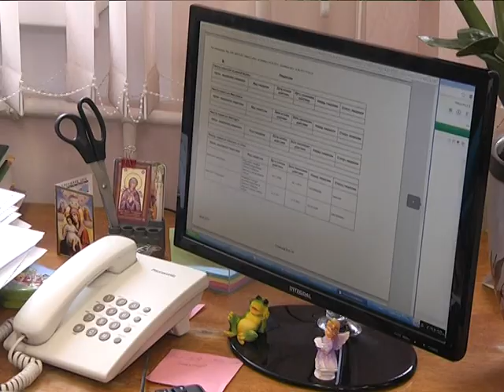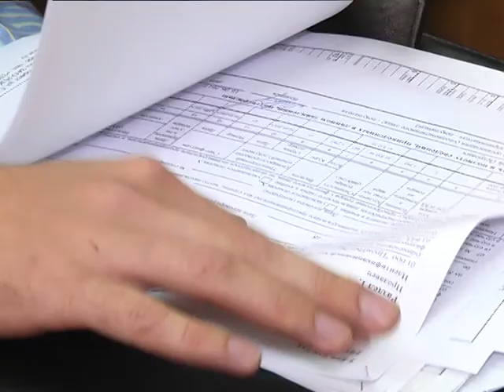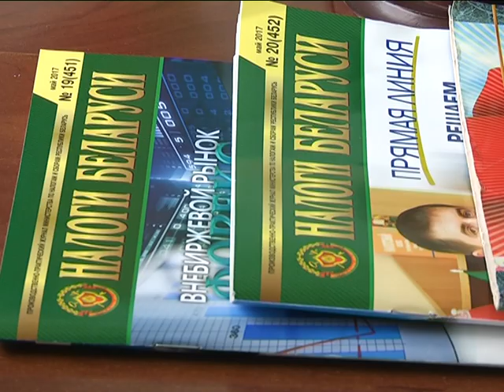2017-07-12 г. Брест. ИМНС: услуги фото и видео съемки. Новости на Буг-ТВ.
Так уж получается, что весьма востребованными для телезрителей нашего канала становятся сюжеты, подготовленные совместно с отделами консультаций инспекций по налогам и сборам города Бреста. Подтверждение тому очередной звонок на горячую телефонную линию от брестчанина, желающего заняться фото и видео съемкой. Вопросов несколько: нужно ли при этом регистрироваться, как индивидуальный предприниматель, в каком количестве платить налоги или вообще можно не платить. За ответами мы обратились к компетентным специалистам отдела консультаций Московской налоговой инспекции.